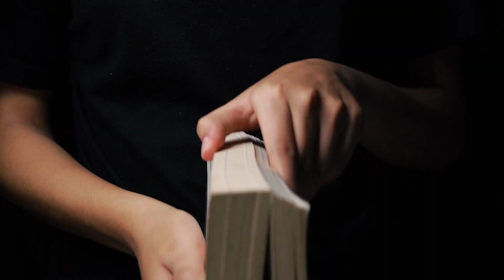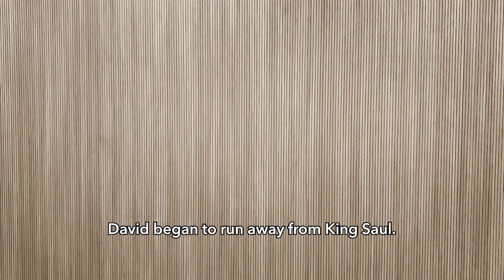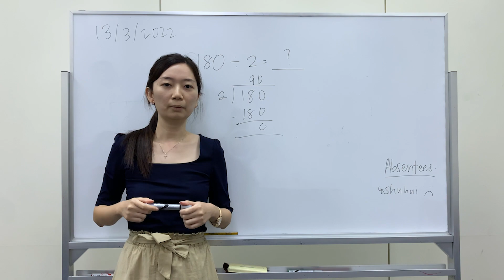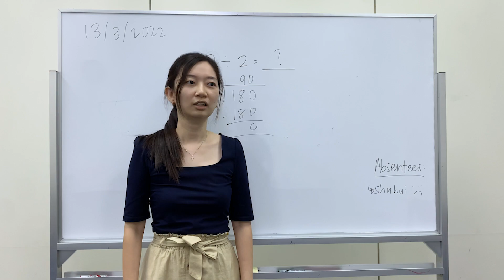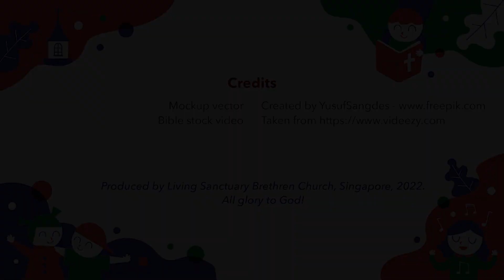LSBC Children's Church E-learning (13 Mar)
After defeating Goliath, David turned from a shepherd boy to a warrior man. But his successes soon brought trouble and it was friendship that would save his day.

SONG COPYRIGHT
Used by Permission. CCLI Licence #617772

“Young Arrows Song”
Tan Kah Hwee and Dong Yong Khiang

“God Is Our Father”
Alex Simons, Freda Kimmey
CCLI Song #102141

“Jesus' Love Is Very Wonderful” (Other version: “God's Love Is Sweet And Wonderful”)
H. W. Rattle
CCLI Song #1244266
© Words: Scripture Union, Music: Public Domain

“我们爱让世界不一样 (We Will Love (We Can Make A Difference))”
Sandy C. Yu
CCLI Song #5164400